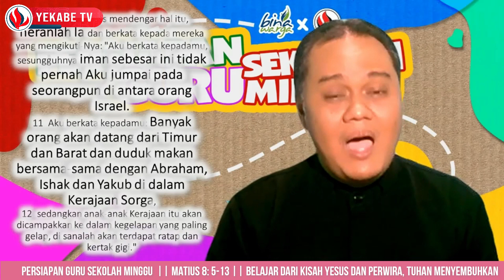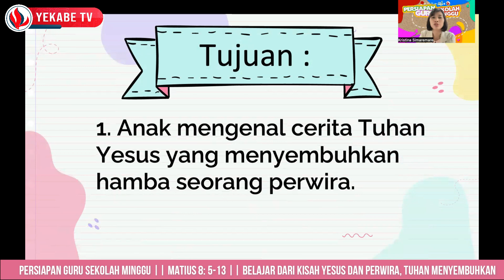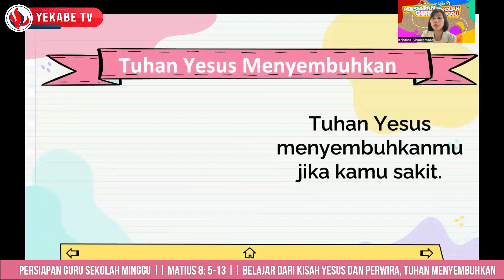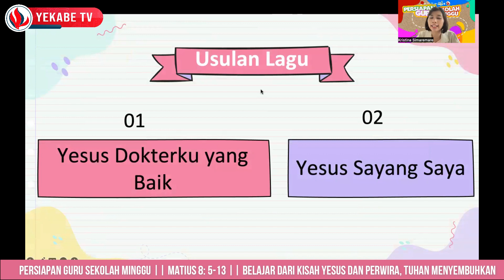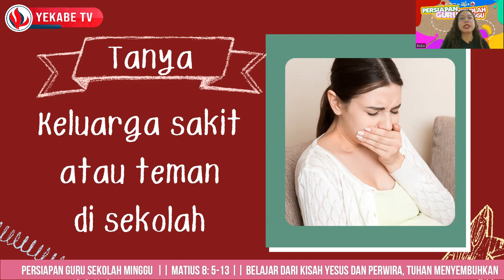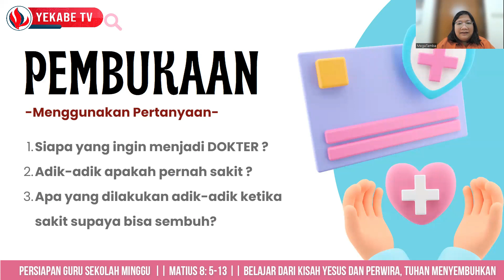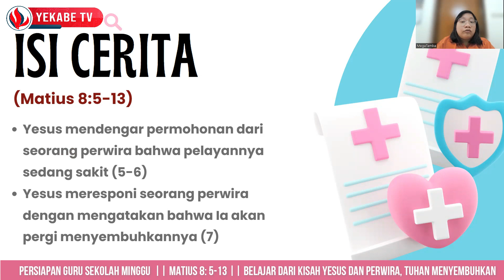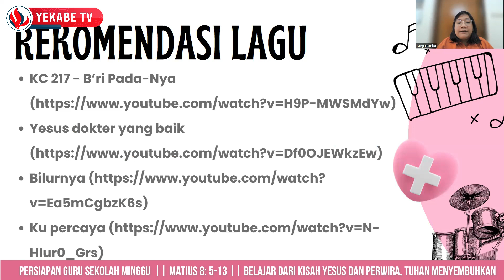PGSM EPISODE 137 - BELAJAR DARI KISAH YESUS DAN PERWIRA: TUHAN MENYEMBUHKAN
Host: Pdt. R. Santyani Manurung.
Pelayan Firman: Pdt. Hendra Setia Prasaja.
Narasumber :  Batita/balita, Kak Pdt. Kristina
                           Kelas Kecil,  Kak Debora
                           Kelas Besar Kak Mega Febrina Tamba.

Adapun kelas ajar ini dibagi ke dalam 3 kelas, yaitu :
1. Kelas Batita-Balita
2. Kelas Kecil (1-3 SD)
3. Kelas Besar (4-6 SD)

Link bahan ajar Tema "TUHAN MENYEMBUHKAN"

Dan sebagai pelengkap, Kakak-kakak guru pengajar sekolah minggu dapat juga menyimak pembahasn Alkitab pada Program Ngulik Alkitab YKB GKI TV pada link dibawah ini.

Dan untuk aktivitas sekolah minggu dapat melihat program Aktivitas Sekolah Minggu melalui link dibawah ini:

Program Persiapan Guru Sekolah Minggu ini merupakan kerjasama YKB dengan BINA WARGA